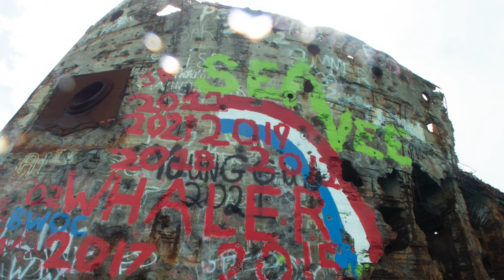Snorkeling The SS Sapona Shipwreck in Bimini, Bahamas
Short cruise to Bimini where I was able to snorkel the SS Sapona Ship Wreck.

SS Sapona was a 282 foot concrete-hulled cargo steamer that ran aground near Bimini during a hurricane in 1926. It sits in 17 feet of water just South of Bimini. The stern broken off and partially submerged by hurricanes that struck in 2004. Little concrete is left on the hull because of the effects of bombing and weathering.

Plenty of marine life was seen including Rays, Turtles, Sea Cucumbers, Caribbean starfish and several tropical fish species.